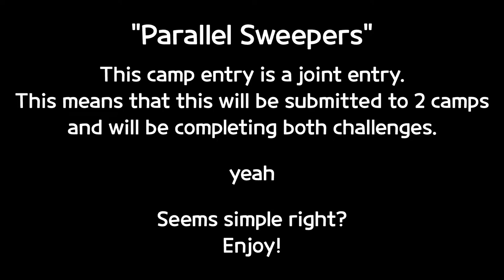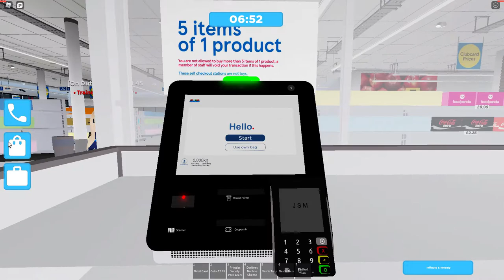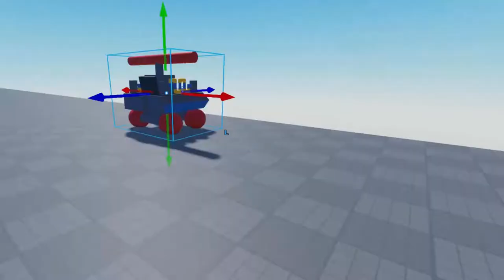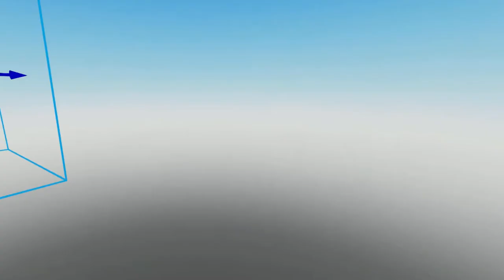"Parallel Sweepers" - ICC4 C6 + CRAP C1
get sweeper fan role
ICC4 C6 Placement - 7/18
CRAP C1 Placement - 18/32

uh